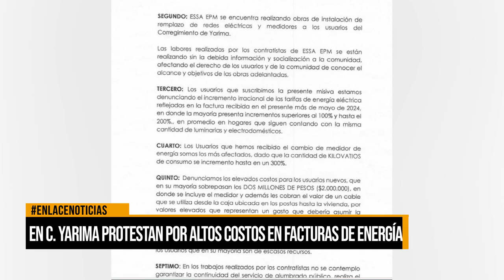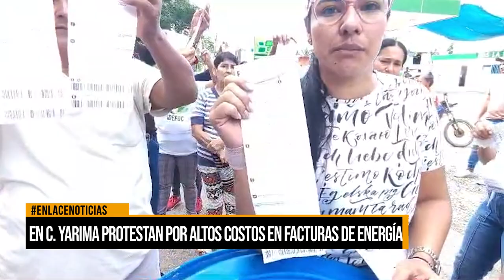En corregimiento Yarima protestan por altos costos en facturas de energía